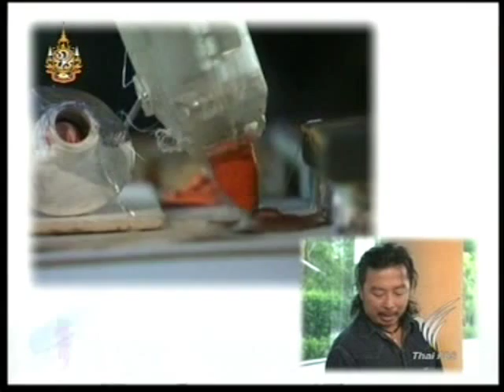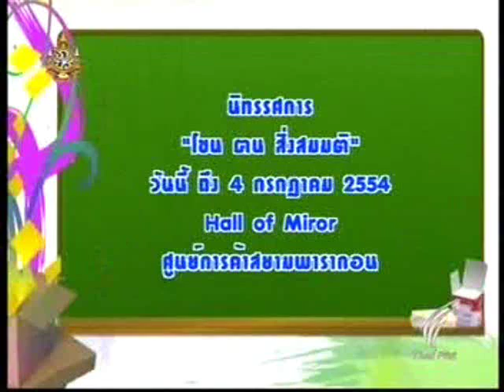สอนศิลป์ ตอนที่ 59 ออกอากาศวันที่ 29/06/54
สอนศิลป์ ตอนที่ 59 พบกับศิลปินที่นำวัสดุเหลือใช้มาสร้างสรรค์เป็นงานศิลปะแบบสื่อผสม โดยครูซ่า กิตติพัฒน์ เอกอนันต์สีรี ซึ่งได้แรงบันดาลใจมาจากความรักในงานศิลปะ จึงทำให้ผลงานที่ออกมามีคุณค่าและสวยงาม  ส่วนช่วง D.I.Y พี่ชายเดียวและน้องกะทิจะนำใบไม้ที่หลากหลาย มาสร้างสรรค์เป็นชิ้นงานอะไรนั้น ต้องติดตาม!!